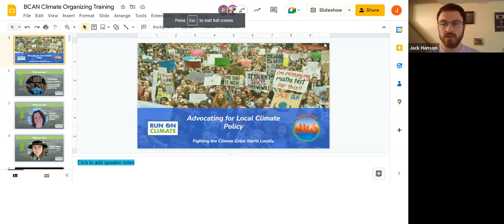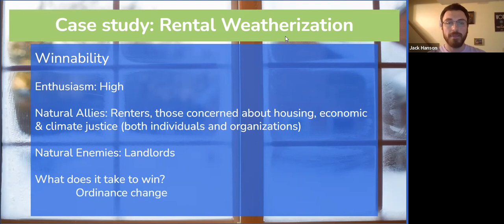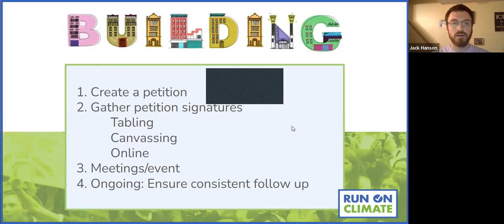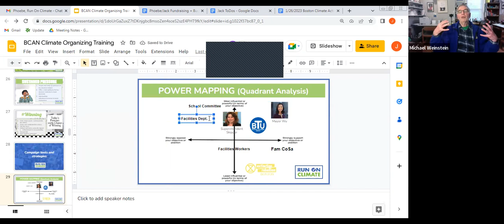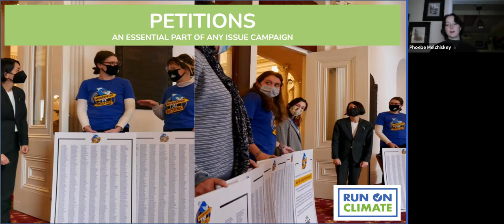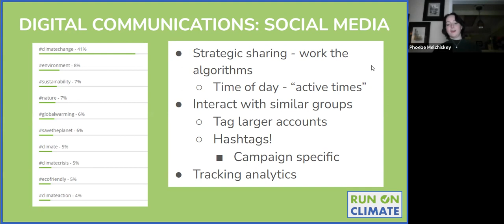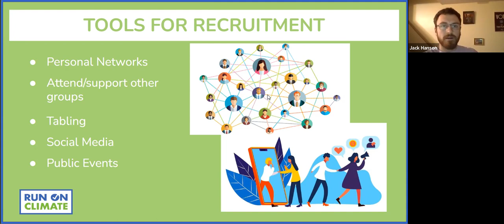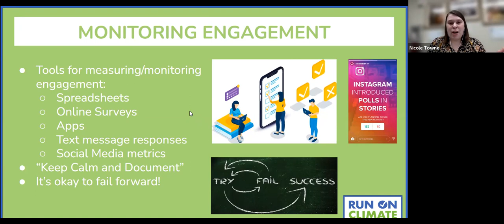Climate Action Training with Boston Climate Action Network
Missed our training with BCAN? No worries - Catch our discussion on campaign strategy, volunteer recruitment and retention, utilizing social media strategies, and so much more with the Boston Climate Action Network here.